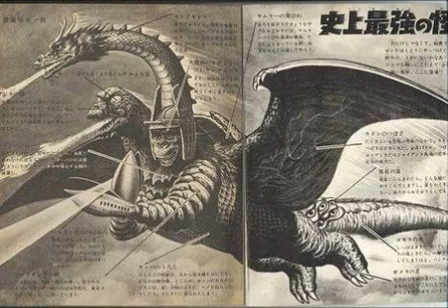THE DAJJAL. THE FALSE CHRIST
NEW GRIMSTRUMENTAL ACCORDING TO MY WAY OF LIFE THE DAJJAL (FALSE CHRIST) WILL BE WITH WIRY HAIR AND BLIND IN HIS RIGHT EYE, AS IF IT WERE A FLOATING GRAPE. HE WILL PRESENT HELL AS IF IT WERE PARADISE AND PARADISE AS IF IT WERE HELL...THIS IMAGE HAD INSPIRED ME TO REFLECT ON THE HORRORS OF THE UNSEEN. NO IMAGES OR SAMPLES ARE OWNED BY ME.